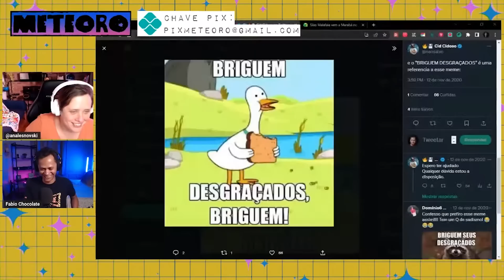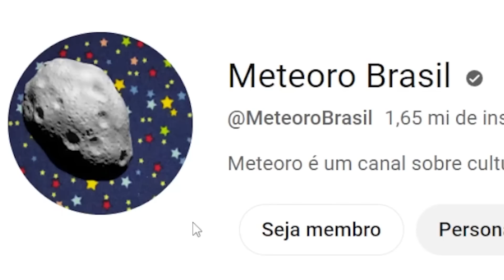TE PEGO NO RECREIO: VAI ROLAR MESMO A BRIGA ENTRE MUSK E ZUCKERBERG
Parece uma notícia vinda diretamente da 5ª série B: Elon Musk, bilionário escroto dono de empresas de foguete e do Twitter desafiou Mark Zuckerberg, bilionário escroto dono do Facebook, Instagram e do WhatsApp, para uma luta corporal. Parece que já tem até campinho marcado.

Seja membro do nosso clube de canais, você nos ajuda a continaur existindo e manda mensagens que podem aparecer nos nossos vídeos: